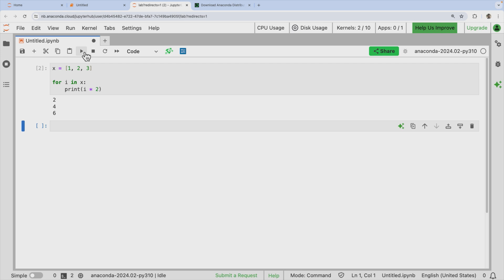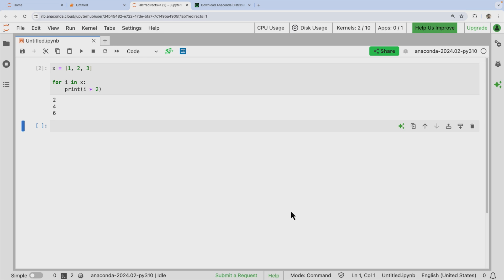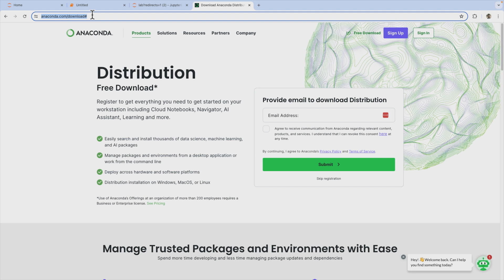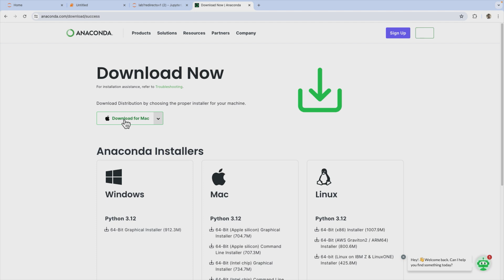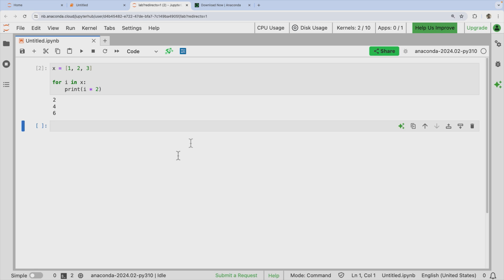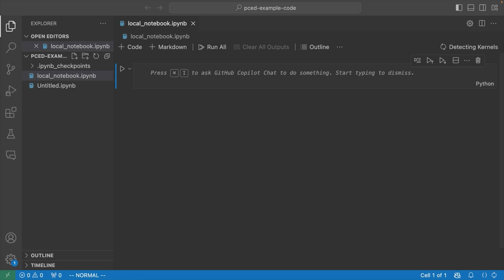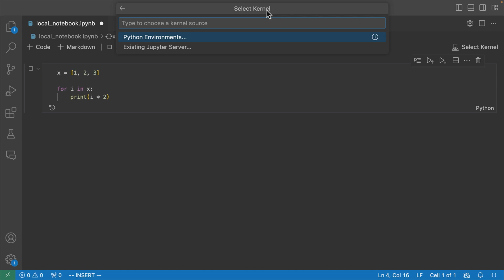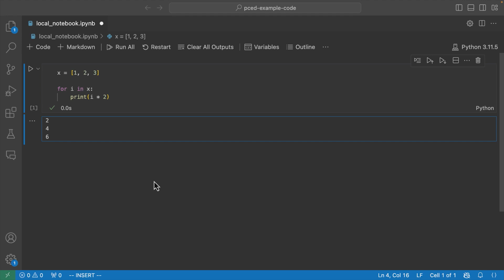How to Install Jupyter Notebooks | Anaconda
Jupyter notebooks are an incredibly powerful way to write and run data-related Python code and have become an industry standard. There are a few options for getting started with Jupyter notebooks, just as there are many different IDEs that allow you to write and run Python code. CBT Nuggets trainer Shaun Wassell shows you three different environments where you can work with Jupyter notebooks.
👉 👉 Start studying for the PCED with *Certified Entry-level Data Analyst with Python* training

🚨 🚨 *FAQs* 🚨 🚨

*Is the Certified Entry-Level Data Analyst with Python cert worth it?*
Yes, the PCED is definitely worth it – it's a well-respected certification in a broadly useful field that can solidify skills and prove readiness for a job, and it looks great on any resume. The PCED provides a solid foundation not just in data analysis concepts, but specifically in Python – one of the most versatile and popular programming languages in the industry. If you do any sort of work in data manipulation, visualization, or statistical analysis, the PCED is worth it.

*How much does it cost to earn the PCED?*
You only have to pass one exam to earn the PCED, its exam code is PCED-30-01. At the time of this writing, the PCED-30-01 costs $59. You can pay $76.70 for two attempts at the test (in case you fail the first time). They aren't mandatory, but the Certified Entry-Level Python Programmer (PCEP) and Certified Associate Python Programmer (PCAP) are both highly recommended, and they cost $59 and $295, respectively.

*Is earning the PCED and using Python enough to be a data analyst?*
It's possible to start your career as a data analyst with no other training or experience beyond Python or the PCED, but it will be a little challenging. Most data analyst positions also expect knowledge and experience with SQL, Excel and domain-specific tools like Tableau or Power BI. Learning Python well enough to earn the PCED proves you can perform specific data analysis in certain contexts, but there's always more you can learn.

*What is Python especially good for in data analysis?*
Python is a simple and readable programming language that supports a huge ecosystem of libraries (pre-written Python code for certain tasks). Python libraries like Pandas streamlines data manipulation, the NumPy library is great for numerical operations, and Matplotlib or Seaborn can both handle data visualization. Python is also open source, which means it gets improved rapidly and frequently, plus its community support is excellent.

*Who should take this entry-level data analyst with Python course?*
This PCED course is great for any working professional who needs a strong foundation in data analysis. Whether you're changing careers into data analysis or incorporating data analysis into your current job, learning Python and its data analysis libraries is a broadly valuable skill. Data analysis comes in many different forms, and Python is a flexible language well-suited to the many different ways professionals need to analyze and understand data.